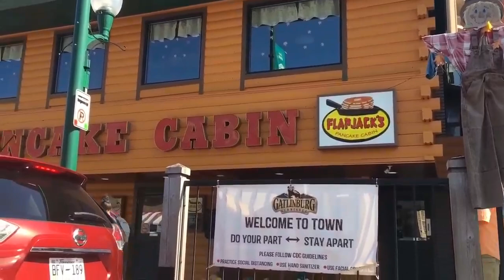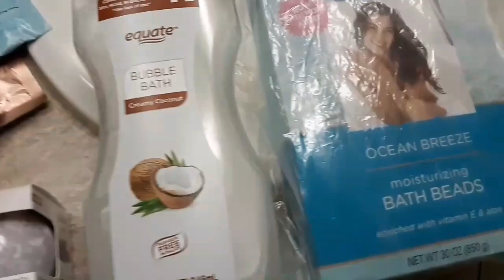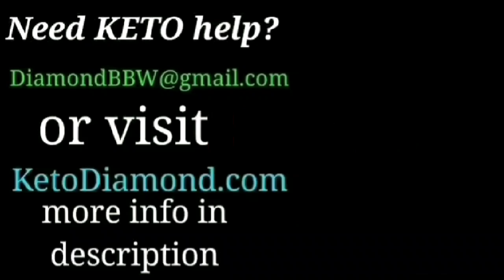Keto Cheater, Vacation Day 2. Gatlinburg TN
for totally free info written by me!
2. Facebook: add me as a friend and ask me everything you need to know about keto!

If You love my channel, please consider donating on occasion to help me keep the site up and videos up and coming! (Thank you!)

3. ★ Mailing Address  ★

Gifts or Product trials.

4 ★KETO T-SHIRTS, Tanks, Sweat Shirts, Hoodies & more! ★ ★

5. ★15% on a KETO MOJO KIT (strips and meter)

★ GoodFats Bars and treats!

6. KETODIAMONDORGAIN★ Keto Protein and Collagen peptides Powders

Special Keto Friendly Food and Snack Links

8. ★Performance Nut Butters

   8 b. Cacao Performance Nut Butter on Amazon

  8 c. Original Performance Nut Butter on Amazon

9 ★ Lakanto Monk Fruit Product!! %15 OFF code KETODIAMOND

Check Here!

11. Scentbird Perfume. Get your second month's perfume free with my link!

12. Ibotta Cash Back on Groceries!

★ 13 .My Free Complete Keto Foods List!

 Beginner's Guide visit KetoDiamond.com

14. New Channel! Check me out on Diamond Explores to visit Neat, Weird, Creepy, and interesting places!